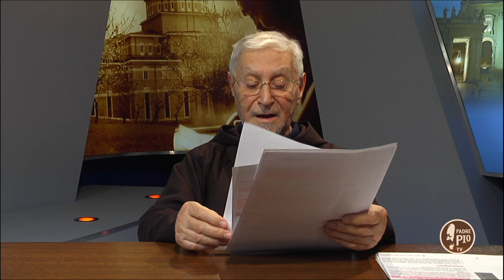5 Minuti con Padre Pio Solo al Signore Dio tuo ti prostrerai